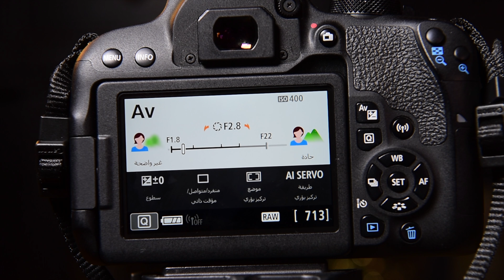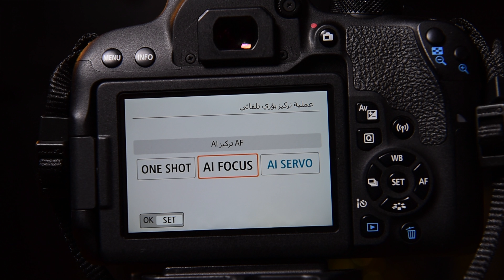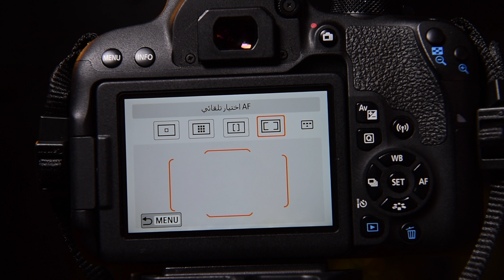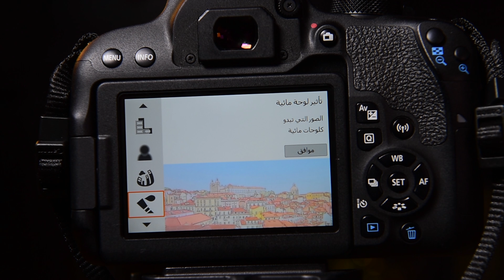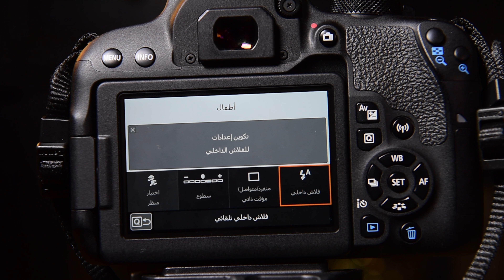الجزء الثاني لشرح لكانون 77d , 200d , 800d , 760d - نظام الفوكس والمرشحات